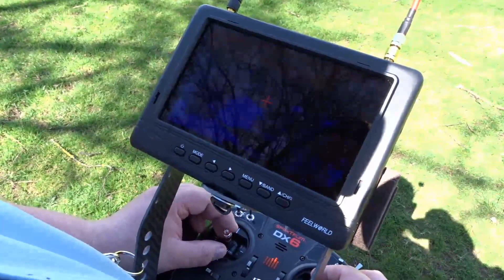Quadcopter 350 QX3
Sorry für die Qualität aber meimn Magix Video Delux exportiert irgentwie falsch!